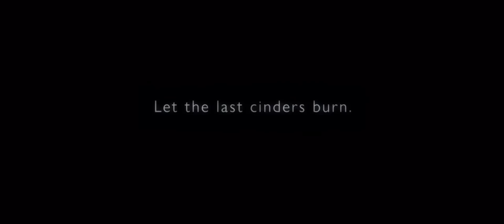Fighter Film Trailer Artwork